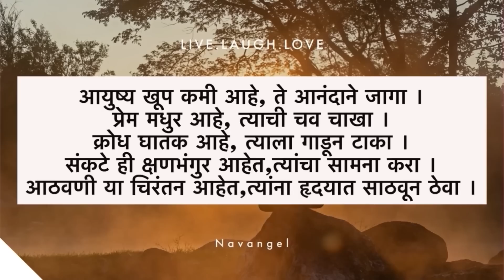जेव्हा अभुनीने मला “Pregnancy News” दिली😳 | Vlog 1075 | Marathi Vlog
My Interview-

100k celebration vlog

Vlogging on : iphone 13 pro

hungry_shoppers_jewels_saree